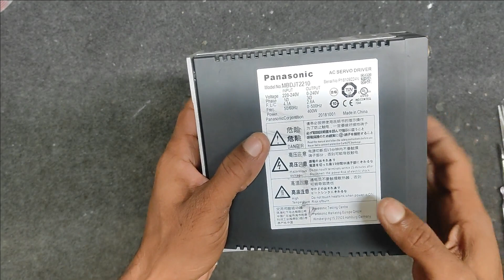Panasonic MBDJT2207 Servo AL-11 | Video Guidelines With Services knowledge 🔥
MINAS LIQI series servo drives are ideal for applications that require an affordable technological upgrade to improve reliability and performance. Machines for simple food processing, packaging, printing, metal processing, even small linear robots are but a few example applications for which MINAS LIQI drives are cut out. In combination with Panasonic FP series PLCs, they can be used to realize simple motion solutions. Use our banner freeware PANATERM to configure MINAS LIQI.
Pulse train input
MINAS LIQI supports pulse train commands of up to 500kpps, adequate for simple positioning control. With 2500 pulses/revolution, the incremental encoder enables a resolution of 10000 pulses/revolution.
1kHz response frequency
A bandwidth of 1kHz guarantees quick response times, resulting in very low vibration.
Setup with PANATERM software via USB
MINAS LIQI servo drives can be set up with the freeware PANATERM via USB. Set all driver parameters and monitor important data such as position, speed and torque.
50W to 1kW, 1-phase, 200V
MINAS LIQI motors
MINAS LIQI AC servo motors are compact and highly dynamic. They are available in an output power range of 50W to 1kW (rated output torque: 0.16 Nm to 3.2 Nm), with or without holding brake. MINAS LIQI motors have a keyway shaft and are equipped with incremental encoders (2500 pulses / rev.).
IndustriaI_Automation:
Today’s highly increasing competitiveness over the industry demands high quality and most consistent products with a competitive price. To address this challenge number of industries considering various new product designs and integrated manufacturing techniques in parallel with the use of automated devices.

Human_Machine_Interface:
Human Machine Interface, often known by the acronym HMI, refers to a dashboard or screen used to control machinery. Line operators, managers and supervisors in industry rely on HMIs to translate complex data into useful information.

Programmable_logic_controller:
PLC stands for Programmable Logic Controller. They are industrial computers used to control different electro-mechanical processes for use in manufacturing, plants, or other automation environments.

Variable_frequency_drive:
VFD full form is a variable frequency drive. So the obvious questions then are what is VFD drive? Why do we use VFD? Advantages of VFD?

Servo_motors:
A servo drive receives a command signal from a control system, amplifies the signal, and transmits electric current to a servo motor in order to produce motion proportional to the command signal. Typically, the command signal represents a desired velocity, but can also represent a desired torque or position. A sensor attached to the servo motor reports the motor's actual status back to the servo drive. The servo drive then compares the actual motor status with the commanded motor status. It then alters the voltage, frequency or pulse width to the motor so as to correct for any deviation from the commanded status.

C𝐨𝐧𝐭𝐞𝐧𝐭 C𝐫𝐞𝐚𝐭𝐢𝐨𝐧
MᵢZₐₙᵤᵣ  Rₐₕₘₐₙ  Aₚₒₙ